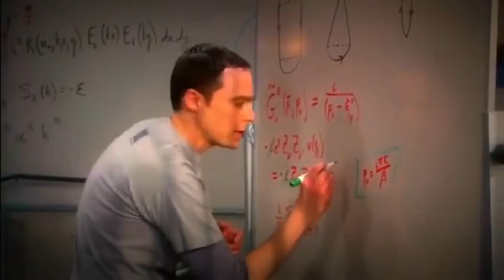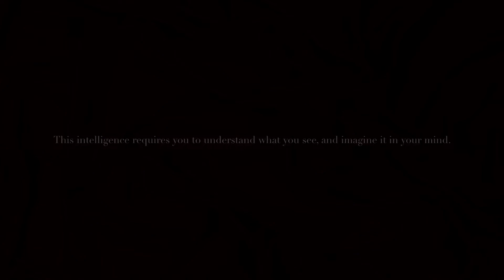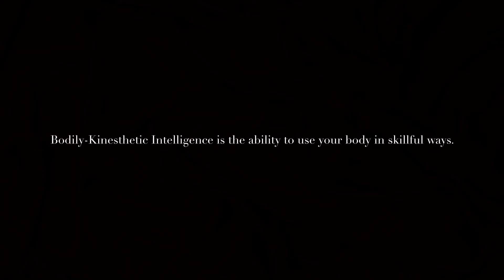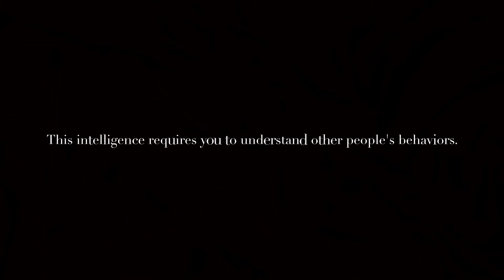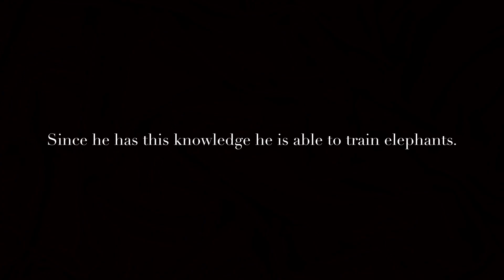Gardner's Multiple Intelligences Theory